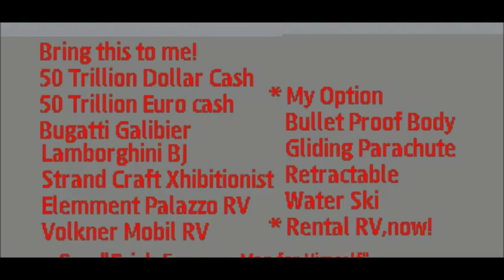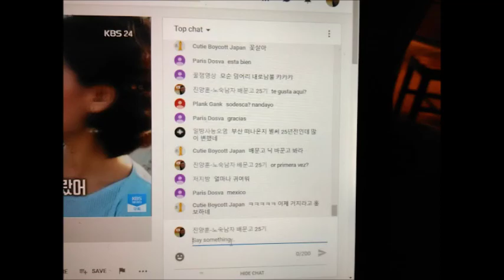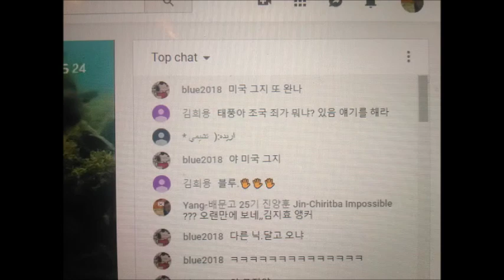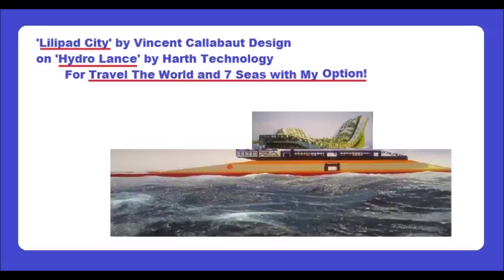My Nov 17,18 2019 Slideshow 2